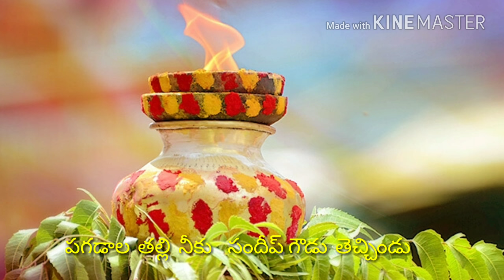Bharath goud, new bonala song 2018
Bonala song